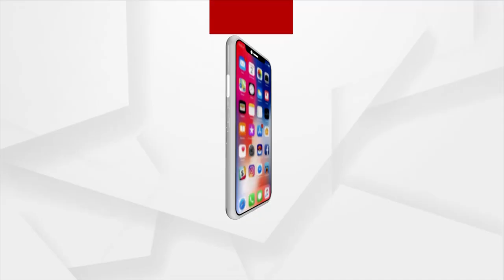ଧମକ, ମିଛ କେସ ରୋକି ପାରିବନି ଶୁଭାଶିଷଙ୍କ ଗୋ-ଚାଲାଣ ବିରୋଧୀ ସଂଗ୍ରାମ